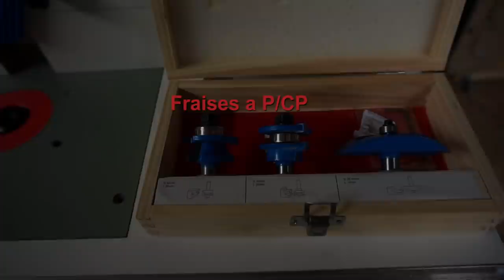Fabrication de porte a la défonceuse/ make doors with a router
Bonjour , aujourd'hui fabrication de porte a la défonceuse sous table avec un coffret de fraises a environs 35

Le coffret de fraises:

Ma défonceuse